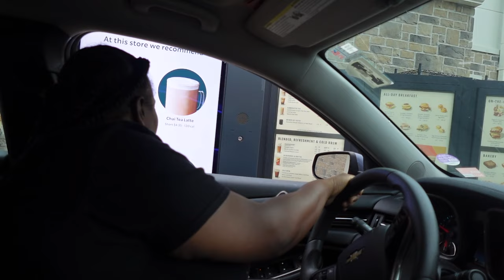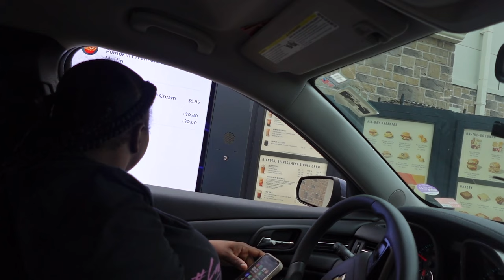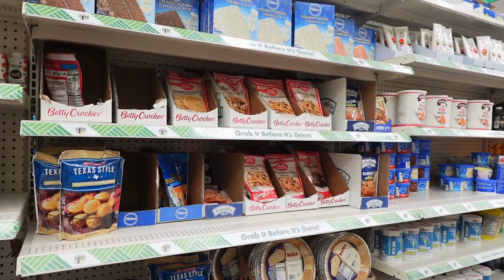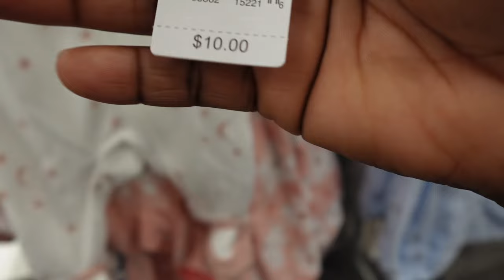VLOG | TRYING DE’ARRA STARBUCKS ORDER | TARGET RUN | DOLLAR TREE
BABY REGISTRY 🤰👶🏼

AMAZON ORDER ❤️

NATIVE SHAMPOO & CONDITIONER

NATIVE BODY WASH

NATIVE DEODORANT

DR BRONNERS BAR SOAP

ILLUMINATE ME BODY BUTTER

amazon store front❤

VSG JOURNEY